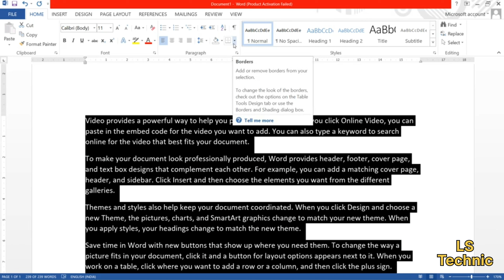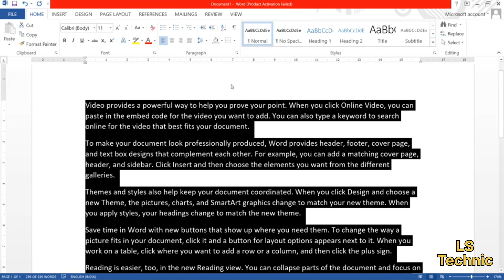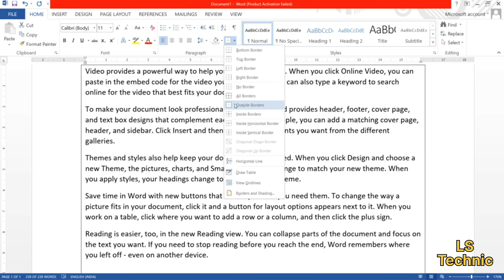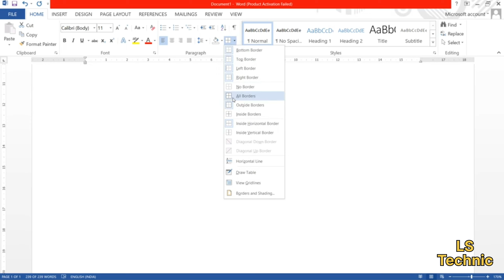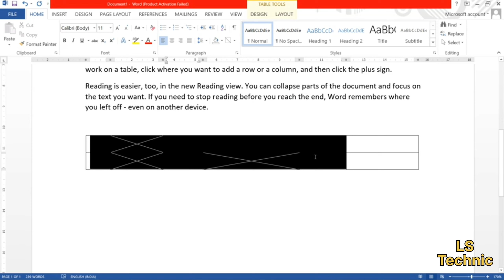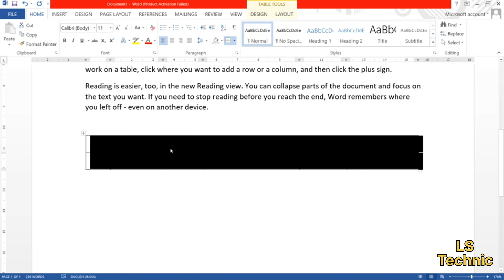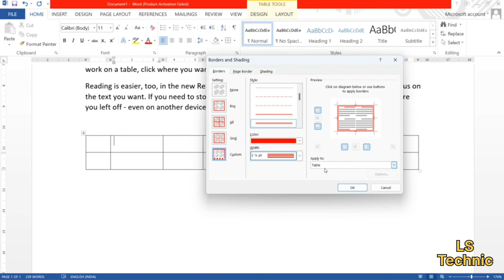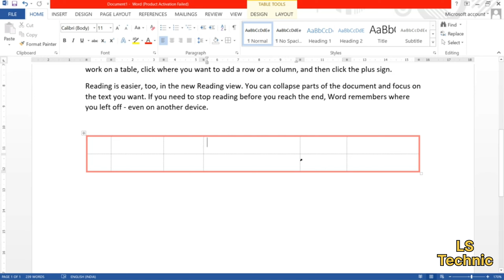Borders and Shading Command in MS WORD by Lokesh Sir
LS Technic 👍👍▶️▶️

Lokesh Sir